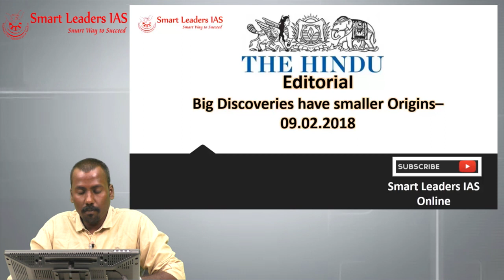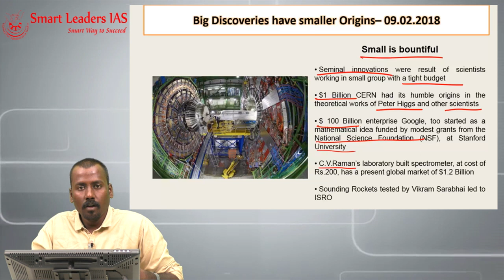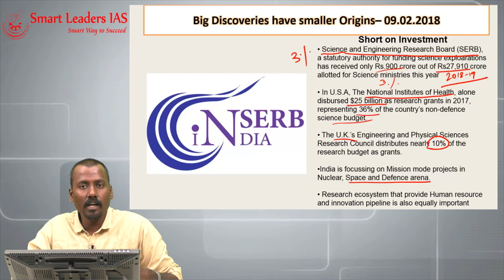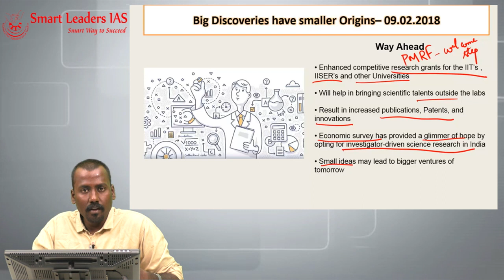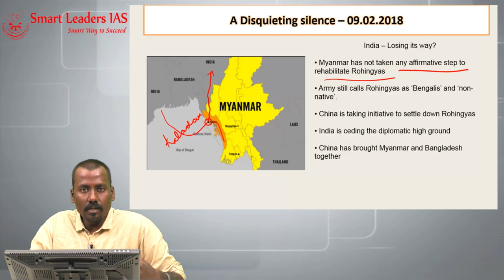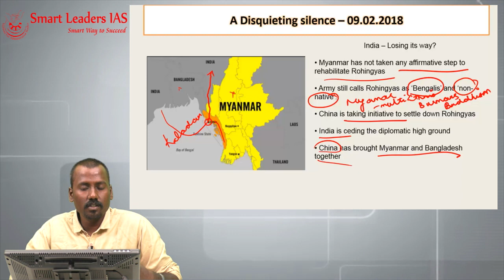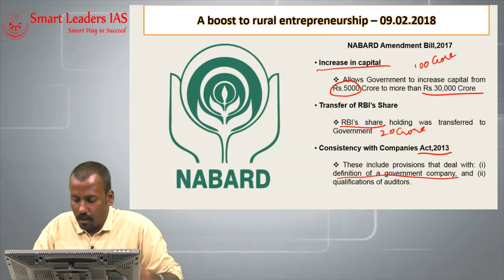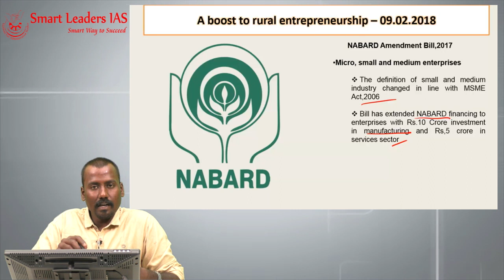9th February, 2018 | The Hindu | Editorial Discussions | Smart Leaders IAS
Presenter: Manoj Prabhakar
Topic(s):  - Big discoveries have smaller origins, A disquieting silence, A boost to rural entrepreneurship - The Hindu